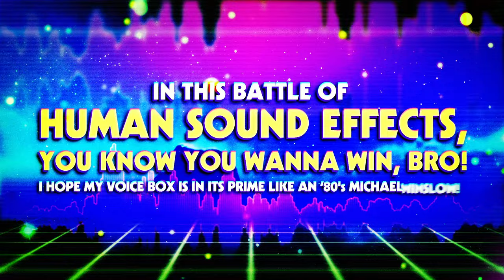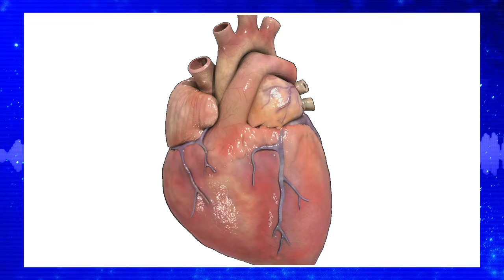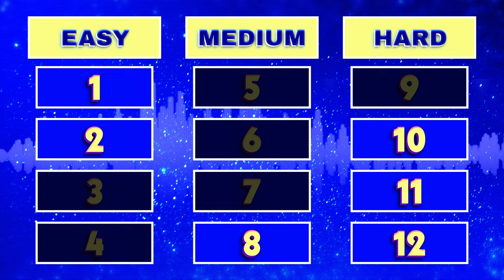Make These Sounds With Just Your Mouth (Guessing Game)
Today, we're trying our best to make sound effects to videos using only our mouths. GMM #1874